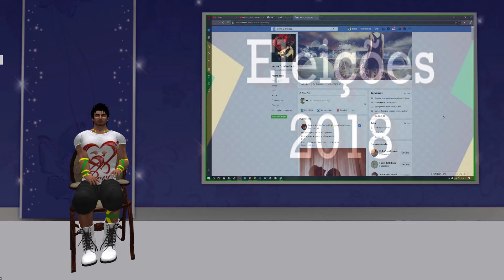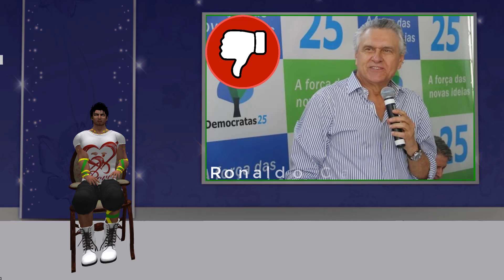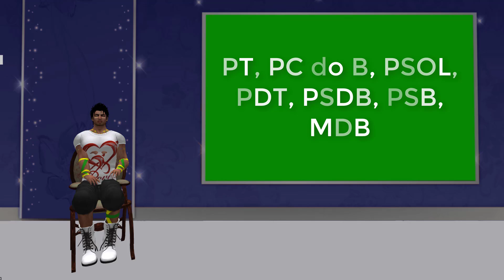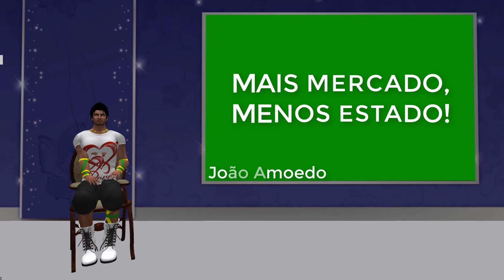Eleições 2018 - Em quem eu vou votar e porquê...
🔴Caso queria contribuir com qualquer quantia:

Banco: Itaú
Agência: 7915
Conta Poupança: 12388-4/500
Favorecido: Lucas Ferreira Lieggio

🔴 Auto Elétrica Bom Jesus:
B. São Bernardo (ao lado da Liquiás), Valparaiso de Goiás - GO.